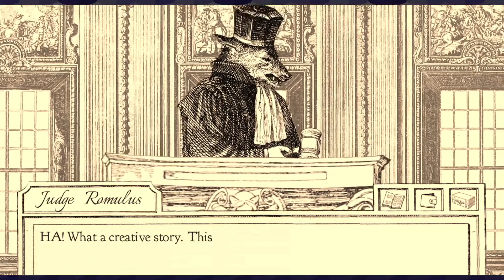Video meant For Twitter: Voice clips from Twitch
I tried everything to get it to upload but no luck lol